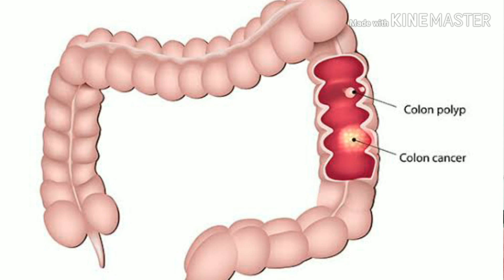Hydrastis Canadensis Homeopathic Medicine Benefits ! Hydrastis Can Uses by Dr Sherazi Homeopathic?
Assalam o Alaikum Friends
Doctor Sheraz Khan
Sherazi Homeopathic Clinic Pakistan Gujarat
Dosto Is Video Men Meine Hydrastis Canadensis Benefits bat explain kiye hy aur iski sign symptoms explain ki hy iski prise aur uses b btaya hy
Start Hydrastis Canadensis Benefits
Ye Cencer Ke liye boht hi effective medicince hy
Cancer pain ho to use Kare sakon mil jaye ga
Cancer ka dard ho to Hydrastis Canadensis Q Benefits De Gi
Larg antastine men agar cancer ho Jaye to Usko thek Karne ke liye boht hi achi medicine hy
Cancer Ka پھوڑا phora phinsi ho to Hydrastis Canadensis Benefits De Gi pene Ke liye 10 Drops 3 time use Kare neem garm pani men Dal Kar aur boils skin disease pe Hydrastis Lagane Ke liye b use kar sakte hy ap to cancer boils thek ho Jaye GA
Tongue Ke Nechey cancer ban Jaye to Usko thek Karne ke liye Hydrastis Canadensis Benefits deti hy 6 month regular use kro 10 drops with neem garm pani men mila Kar use kro
Chronic disease constipation ho to Usko hatm Karne ke liye Hydrastis Canadensis Benefits deti hy 3 month regular use kro 10 drops 3 time  chronic piles Ke liye boht acha rezult deta Hydrastis Canadensis Benefits for purani bawaseer Ke liye use kro 10 drops 3 time daily 3 month regular use kre sath nux vomica 200 Drops rat ko 5 drops use Kare aur sulphur 200 Drops subha khali pait use Kare to chronic piles treatment ho Jaye ga
irritable bowel syndrome Ke liye bht hi effective medicine hy Hydrastis Canadensis Benefits deti hy
Agar pait Harb ho uski medicine use Kare to wo diarrhea thek howa to uske bad constipation ho Jaye to is traha ke marz ko thek Karne ke liye boht hi effective medicine hy irretable bowl sendrum ko thek Karne ke liye bht hi achi medicine hy
Olchole yani sharab ko bht Ziada use Karne se agar liver damage ho Gaya ho to liver disease liver cancer Ke liye boht hi effective medication hy Hydrastis Canadensis mother tincture Benefits De Gi
Nose treatment
Nose Ke gadood men saweling ho sojan Aa Jaye nose ki hadi ka tedi ho to Usko thek Karne ke liye Hydrastis Canadensis Q bht hi effective medicine hy
Sinusitis treatment Ke liye acha rezult deti hy 3 drops zaiton oil men mix kar ke rat ko 2 drops nose Ke 2no nathno men Dal Kar soye to sinusitis ka masla bilkul thek ho Jaye ga
Child ko constipation rehti ho to Hydrastis Canadensis 200 Benefits deti hy masla thek ho Jaye GA 3 drops child ko din men 3 bar use karwaye 2 month regular
Femels ko lecherous problem ho leucorrhoea and discharge yellow gada گاڈہ colour ka ho to bht hi achi medicine hy
Femels ko andam nahani ki kharish ho to bht hi effects deti hy
Vagaina men kharish ho to use Kare Hydrastis Canadensis Benefits De Gi
Ear 👂 Kan men infections ho aur mawad yellow Rang ka ho yellow discharge ho ear infection se mawad to Hydrastis Canadensis Benefits De Gi
Stomach ulcer disease Ke liye best medicine hy aphara ban Jaye gastric ka masla ban Jaye pait Phool jaye to Hydrastis Canadensis Benefits De Gi 10 Drops 3 time neem garm pani men mila Kar use kro
Hepatitis treatment Kare gi hepatitis 1st stag pe ho to starting se Yeh medicine use karo cancer b 1st stag pe ho to use Kare boht benefits De Gi joundus Ke karn pancreas problems ho to Hydrastis Canadensis Benefits De Gi pancreas men Stones ho aur joundus b ho to starting me Hydrastis Canadensis Benefits De Gi
For head mathe pe eczema ho to Hydrastis Canadensis Benefits De Gi mathe pe jo eczema hy wo thek ho Jaye GA 2 month regular use kro 10 Drops 3 time neem garm pani men mila Kar use kro sath joundus Ke liye cardus q chelidonium Q and chionanthus q lazmi use kre
homeopathic medicine,homeopathic medicines,stomach ulcer best homeopathic medicines,homeopathic medicine for gastric problem,constipation homeopathic medicine,gastric ulcer homeopathic medicine,damiagra homeopathic medicine,r84 homeopathic medicine,gastritis ki homoeopathic medicine,peptic ulcer homeopathic medicine,hydrastis homeopathy medicine used and dose information,chelidonium homeopathic medicine
Uses for cancer treatment
Ameran cancer ♋ medicine
United States medicine for cancer diseases and treatment
UK 🇬🇧 medicine for liver cancer and cancer ♋ disease prevention and
Cancer patients best medicine and treatment homeopathic medicine Hydrastis Canadensis Benefits
Canada 🍁 medicine for child cancer
Canada medicine for cancer and treatment
Doctor Raja Rehan Sheraz
Canada medicine for constipation, piles, sinusitis surgery